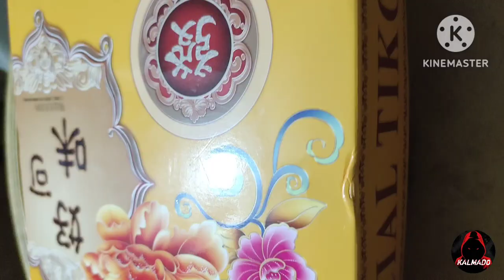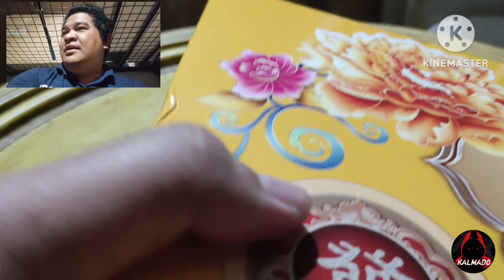TIKOY SALAMAT KAPATID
tikoy
itlog
mantika